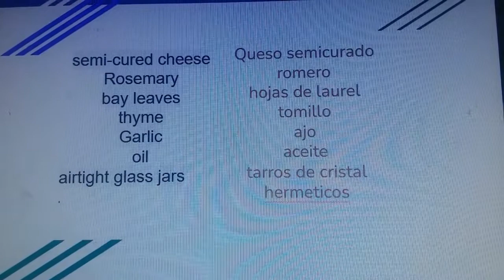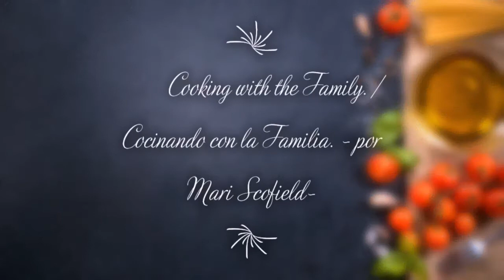Canned cheeses in oil./Queso en aceite en Conserva.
It's time to make Canned for the year. we start with the cheese in oil./ Es tiempo de hacer conservas, empezamos con el queso en aceite.